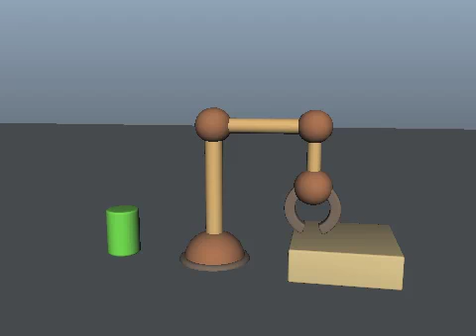Animation Mentor (Maya Springboard) - Assignment 10.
Using locators and constraints to make the robot arm pick up the green can and then place it back down.